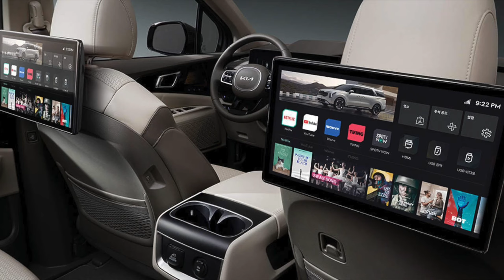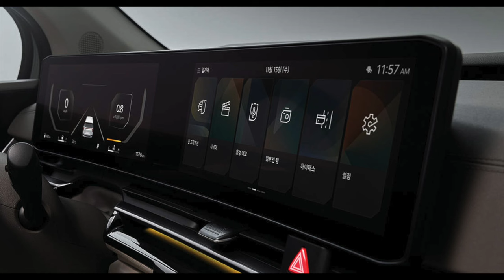Hiện Kia Hàn Tại Quốc đã mở đặt hàng trước "2025 Carnival Này" – Có gì mới?